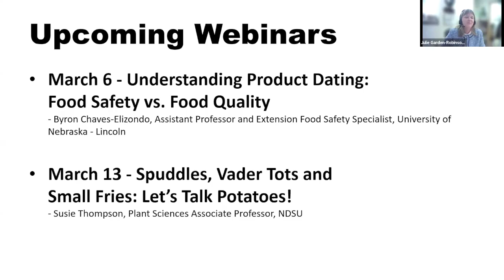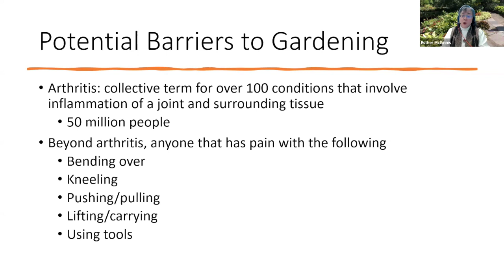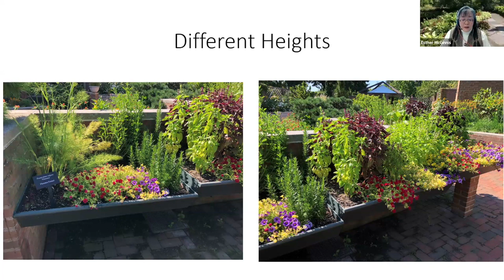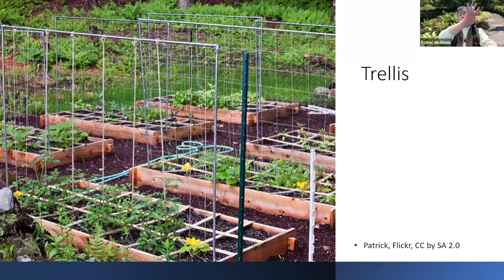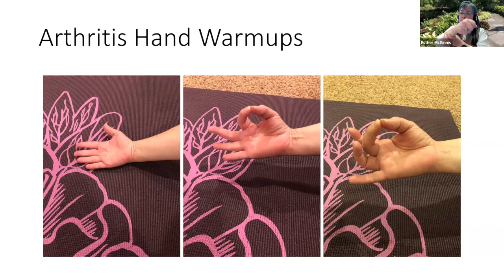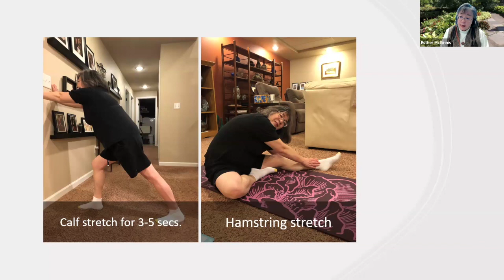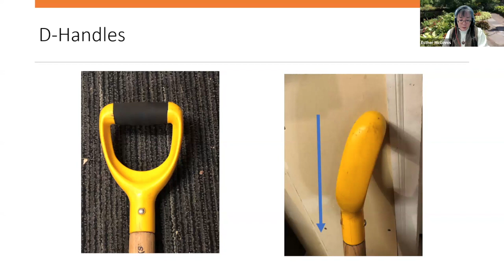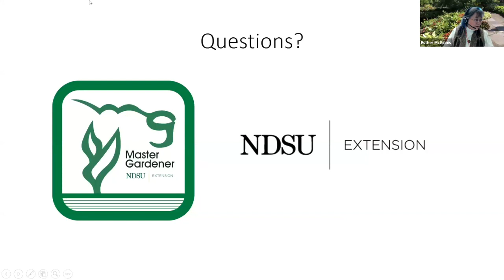Field to Fork 2024: Gardening with Arthritis and Pain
Week 2 of the 2024 NDSU Extension Field to Fork Webinar Series.  This presentation is with Esther McGinnis, NDSU Associate Professor, Horticulturist and is titled "Gardening with Arthritis and Pain".